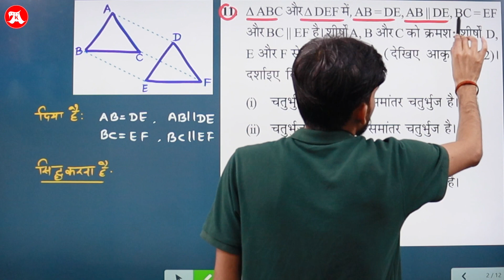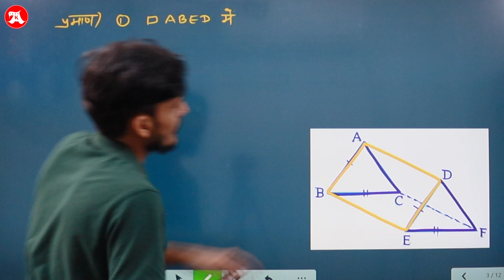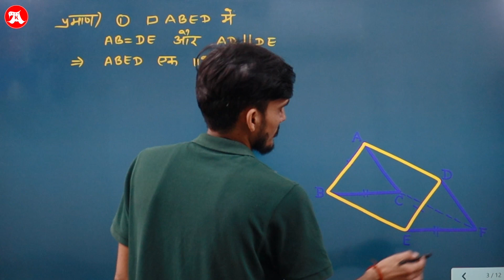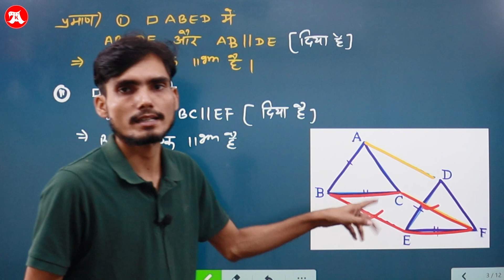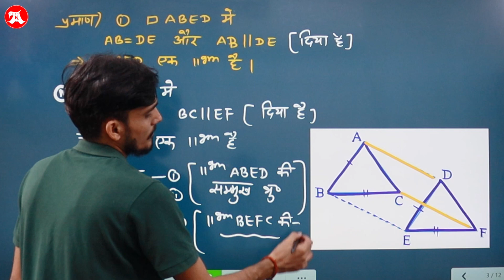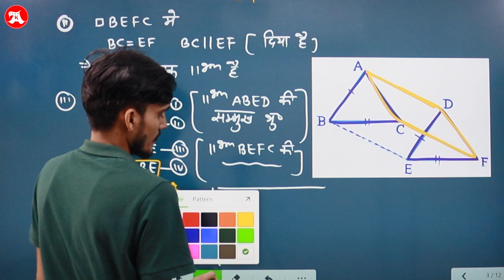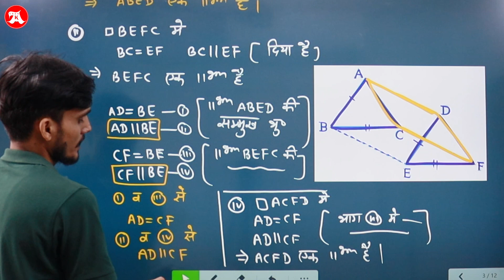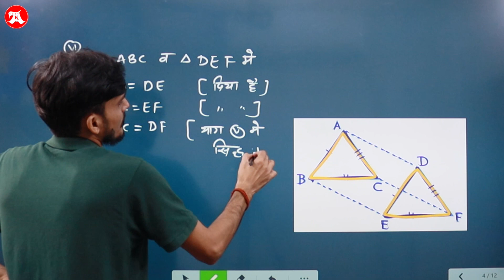Class 9 Ex 8.1 Q11 in Hindi Medium By Arun Kumar Yadav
class 9 ex 8.1 Q11 in hindi medium. class 9 8.1 question 11 in Hindi Medium Class 9th maths chapter 8 चतुर्भुज, class 9 chapter 8 chaturbhuj, class 9 maths chapter 8 Quadrilaterals in Hindi Medium